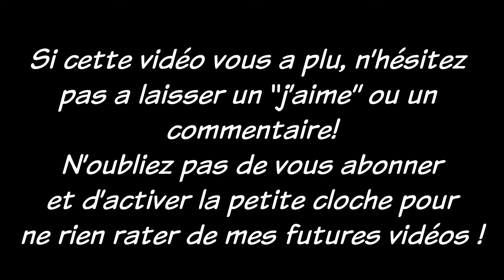Les 1001 Jeux #8 : Space Invaders (Atari 2600, 1978)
Aujourd'hui, on attaque un jeu qui fait parti des légendes de notre média : Space Invaders ! Que vous soyez joueurs ou pas, vous connaissez forcement ce jeu !